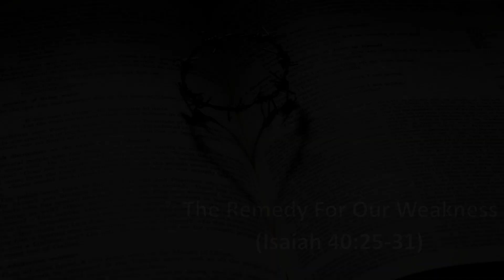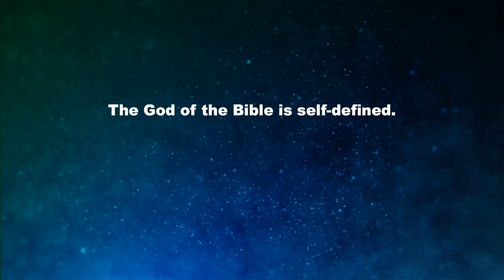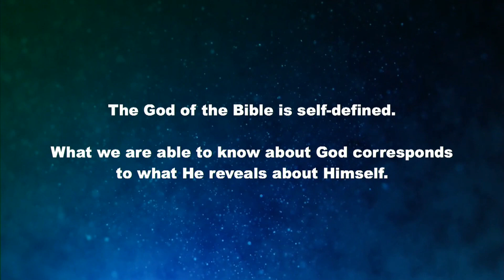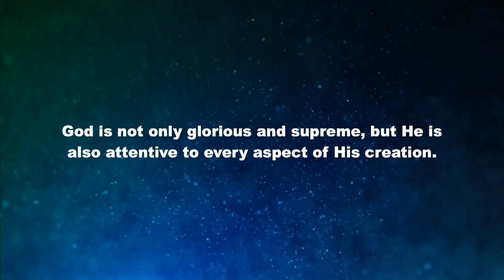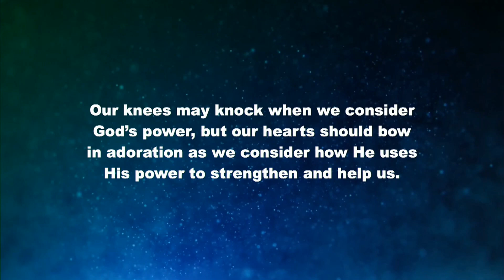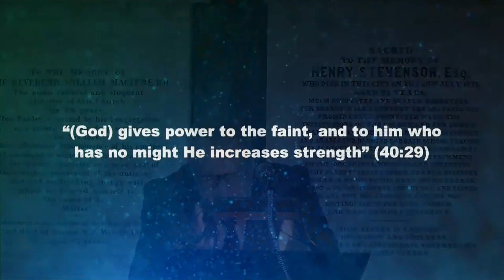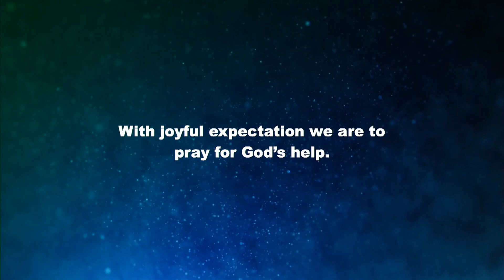The Remedy For Our Weariness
Isaiah 40:25-31 | Dec. 18, 2022 | Rev. Bryn MacPhail